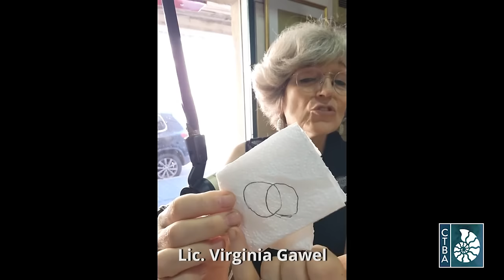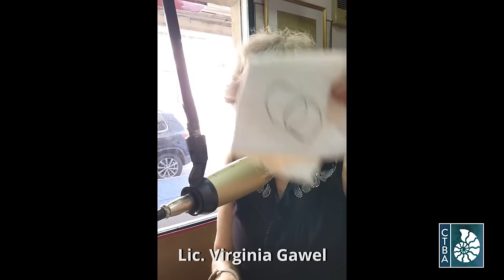Virginia Gawel: CUANDO HUIMOS DE LA GENTE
Fecha de esta emisión: Marzo 2024